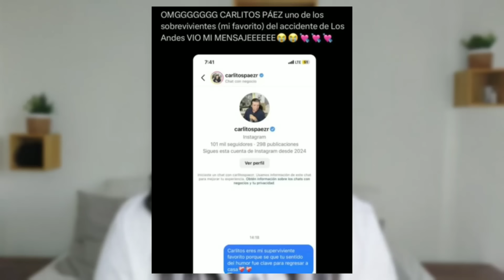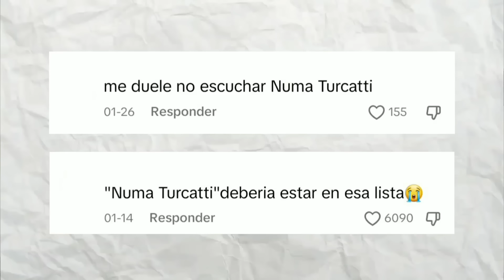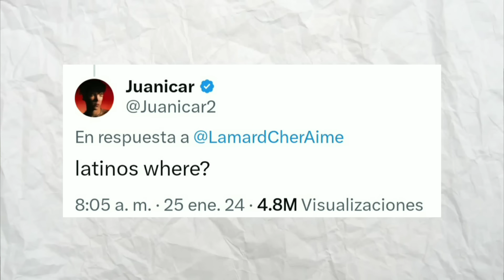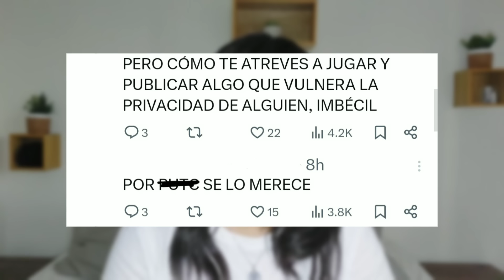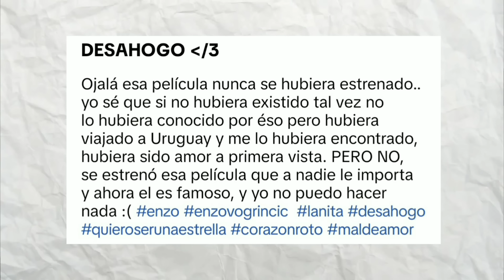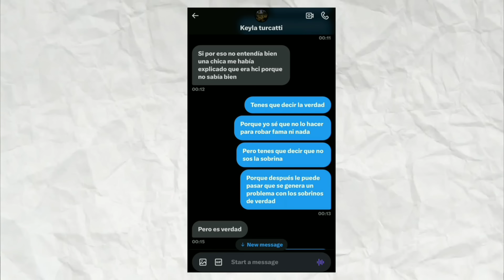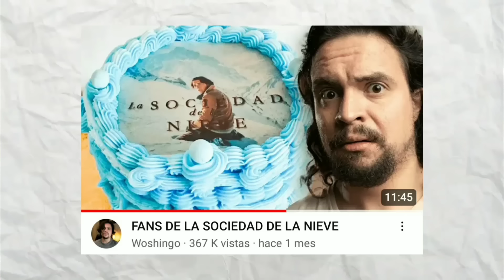Mi problema con el "fandom" de La Sociedad de la Nieve